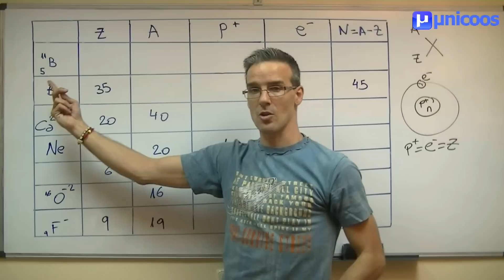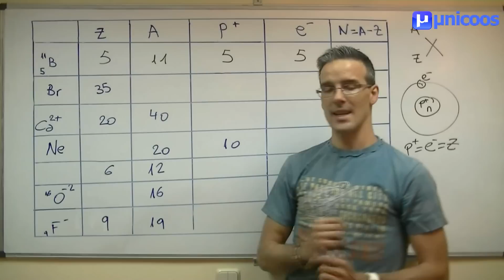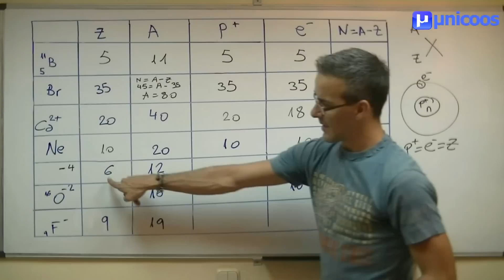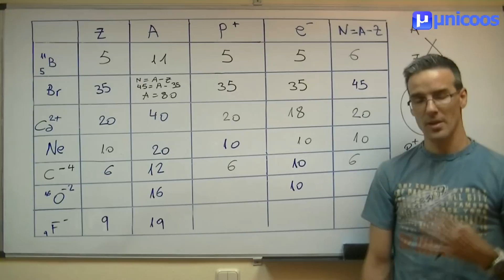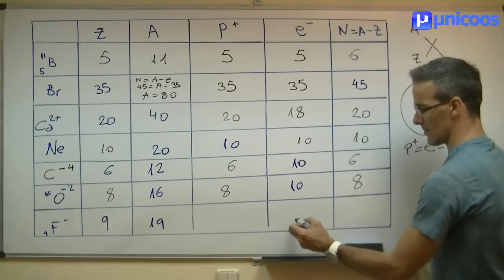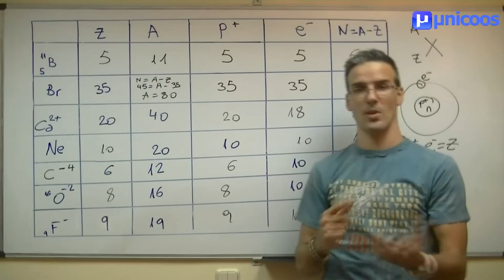Numero atomico y masico Neutrones electrones protones unicoos quimica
Correspondiente a QUIMICA BASICA estudiaremos la relación entre el numero atomico Z, el numero másico A y el numero de protones, electrones y neutrones N=A-Z de un atomo o de sus posibles iones.

Echale un vistazo a otros videos similares buscando en youtube "numero atomico unicoos" o en la seccion QUIMICA BASICA de la web.